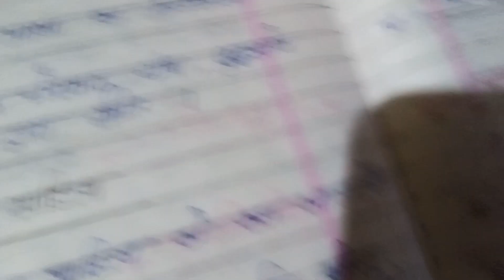bharatiya bhashaye and sahitya (art and culture)